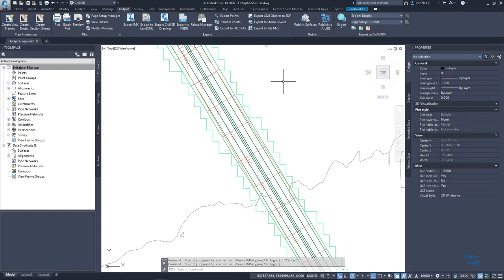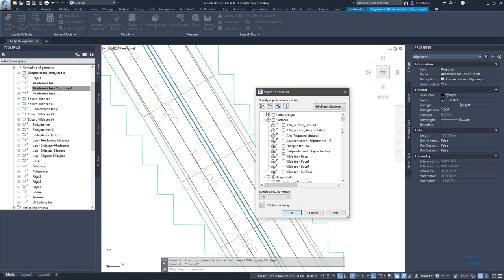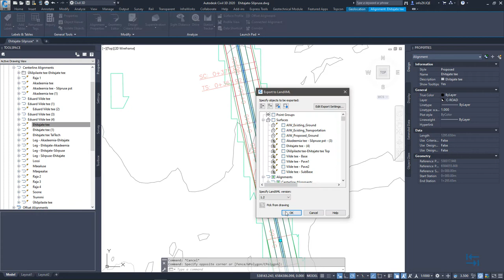BIM teedeehituses - Sõidutee telgjoonte eksport LandXML formaati